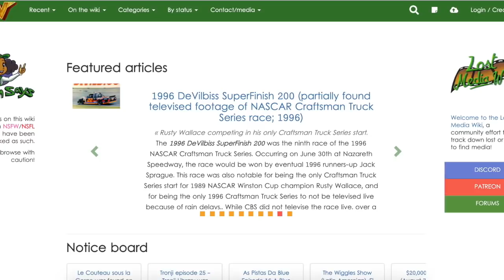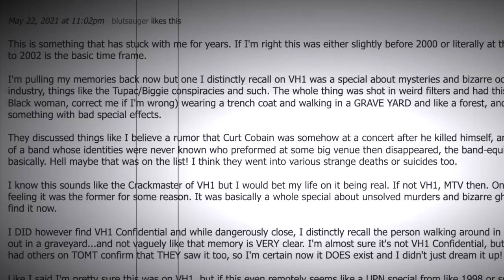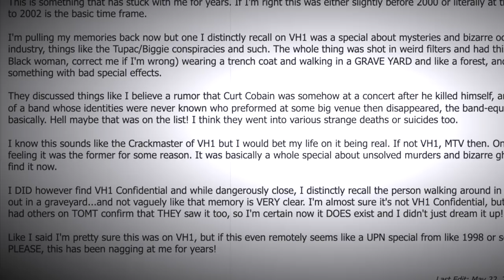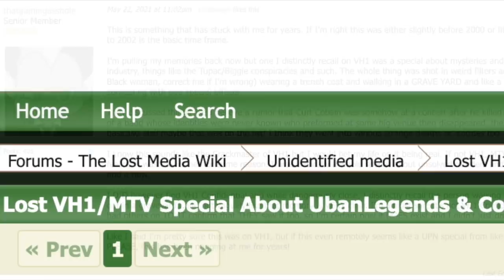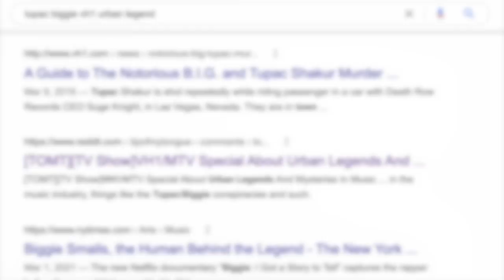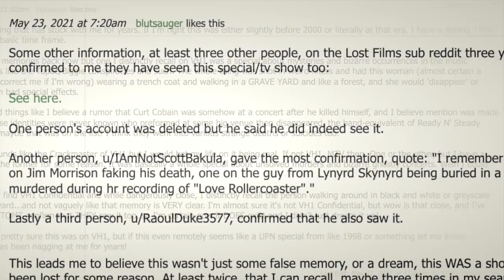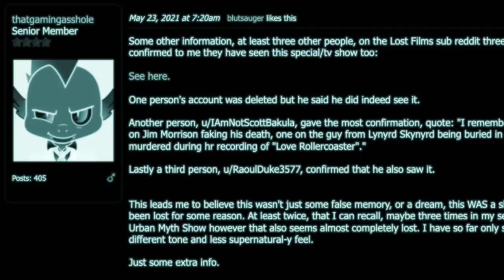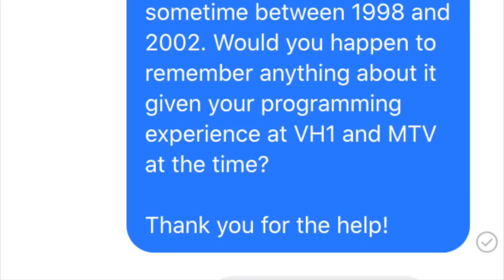A Lost TV Special about Music Conspiracies & Urban Legends (VH1/MTV)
How can a program that aired on television end up avoiding all documentation and evidence that it existed?